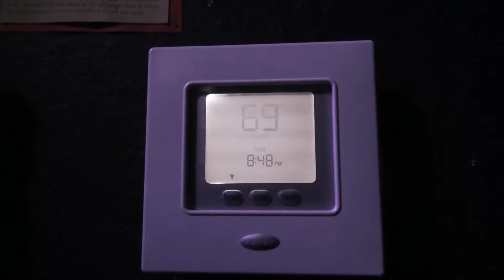Wild Bill Honky Tonk Holidaze behind the scenes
Thanks to Hoag from Full Service for capturing this behind the scenes footage!